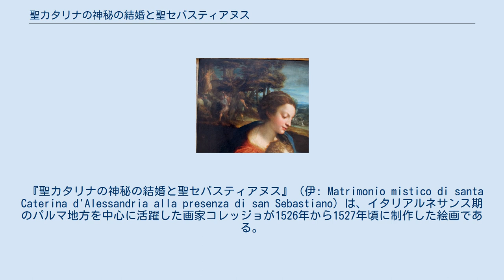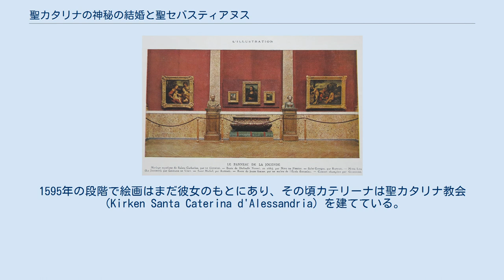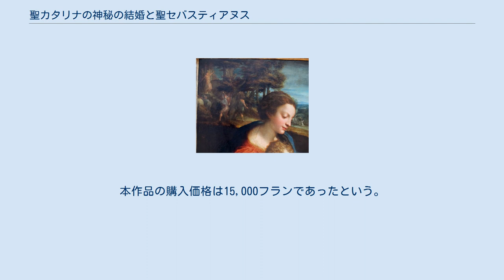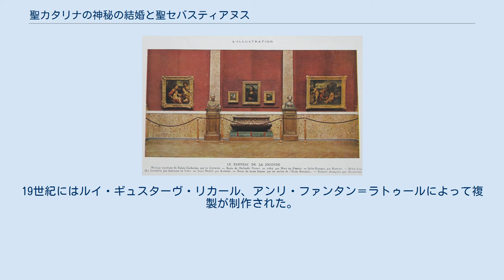聖カタリナの神秘の結婚と聖セバスティアヌス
ジュール・マザラン
コレッジョの1524年頃の作品『聖セバスティアヌスの聖母』。
この作品もまたモデナの聖セバスティアヌス同信会のために制作されたと考えられている。
ドレスデン、アルテ・マイスター絵画館所蔵。
 慈愛に満ちた聖母マリアの表情。
背景には聖セバスティアヌス（画面左）と聖カタリナ（中央）のエピソードが描かれている。
 1929年のルーヴル美術館の展示風景。
中央にレオナルド・ダ・ヴィンチの『モナリザ』、左にコレッジョの『聖カタリナの神秘の結婚と聖セバスティアヌス』、右にティツィアーノの『田園の奏楽』。
 『聖カタリナの神秘の結婚と聖セバスティアヌス』（伊: Matrimonio mistico di santa Caterina d'Alessandria alla presenza di san Sebastiano）は、イタリアルネサンス期のパルマ地方を中心に活躍した画家コレッジョが1526年から1527年頃に制作した絵画である。
油彩。
主題は殉教者として名高い紀元3世紀の聖人アレクサンドリアの聖カタリナと聖セバスティアヌスである。
本作品はコレッジョの友人でモデナの聖セバスティアヌスの自発的な信心団体（コンフラタニティ）のメンバーであったフランチェスコ・グリレンゾーニ（Francesco Grillenzoni）のために制作された。
ルネサンス期の芸術家たちの評伝を残したジョルジョ・ヴァザーリの著作に登場する作品の1つであり、パリのルーヴル美術館が所蔵する4点のコレッジョ作品の1つである。
 アレクサンドリアの聖カタリナは十四救難聖人の1人である。
『黄金伝説』によるとキプロス島の王家の出身で、優れた学識の持ち主だったカタリナは女王になったのち、ある隠者から洗礼を受けてキリスト教に改宗し、キリストと神秘的な結婚をしたと伝えられている。
一説によると聖カタリナは隠者から聖母子の聖画像を授けられた。
すると絵の中の幼いキリストは彼女の信仰心の高まりとともに彼女の方を向き、カタリナの指に指輪をはめたという。
聖セバスティアヌスはローマ皇帝ディオクレティアヌス時代の人物とされる。
密かにキリスト教に改宗していたが、仲間を援助しようとして発覚、処刑の際に矢を射かけられたが致命傷を負わなかった。
その後再び皇帝の前で信仰を公言したため棍棒で撲殺された。
 コレッジョは幼いキリストと結婚の約束を交わす聖カタリナを描いている。
聖カタリナは帯剣しており、アトリビュートである壊れた車輪に手を置きながら、聖母子の前に跪いて右手を差し出しており、聖母マリアとキリストはその手を取っている。
キリストは右手の親指と人差し指で金の指輪をつまみ、今まさにカタリナの指に指輪をはめようとしている。
その様子を聖母マリアは穏やかな慈愛に満ちた表情で見守り、さらに予想外の登場人物として矢を持った聖セバスティアヌスがいたずらっぽさを含んだ笑顔で見守っている。
画面の中で最も大きなウェイトを占めるのは聖母マリアと幼いキリストであるが、画面の中央にあるのはカタリナと聖母マリアおよびキリストの3者の手であり、4人の視線がまさにその一点に収束している。
聖母子はそれぞれ視線の位置の異なる聖カタリナおよび聖セバスティアヌスと対になっており、1518年に同様の主題を描いたナポリのカポディモンテ美術館所蔵の作品と比較して一層の洗練が見られる。
背景には聖セバスティアヌスの殉教の場面が小さく描かれており、さらに小さく聖カタリナのエピソードの一場面が異時同図法的に描かれている。
ヴァザーリによると本作品は2つの点で優れている。
人物の顔の着色と優雅な外観（「アリア・ディ・テステ」）、色彩の融合、人物の顔への黄金色の照明、目の位置合わせによって理想的な自然主義的美しさを構築している。
ヴァザーリは本作品について次のように述べている。
 これは素晴らしい絵画であり、聖母マリア、聖カタリナ、彼女と結婚する聖母の腕の中の幼いキリスト、聖セバスティアヌスが描かれた神聖な作品であり、まるで天国で作られたかのように思えるほど頭部に美しい空気をまとっています。
またこの絵画のほかにより美しい髪の毛や、繊細な手、あるいは心地よく自然な着彩を見ることは出来ません。
 ヴァザーリによって早くも絶賛された本作品は当初から高い人気を誇り、多くの美術商が絵画...